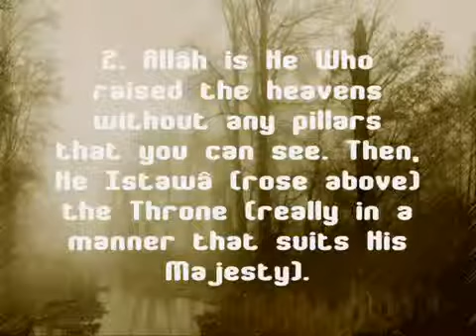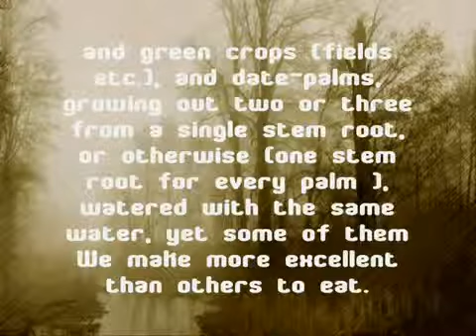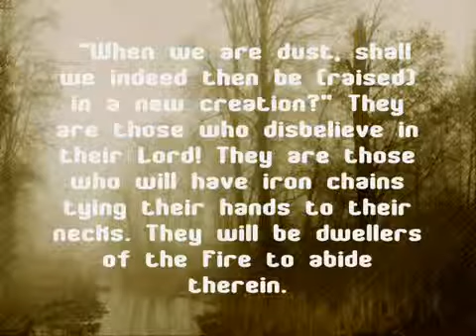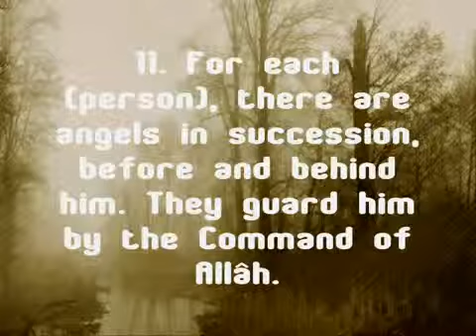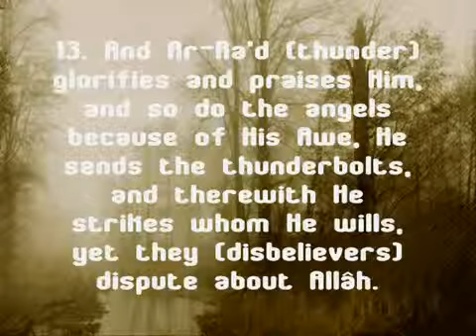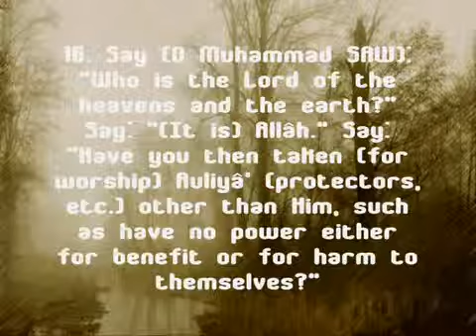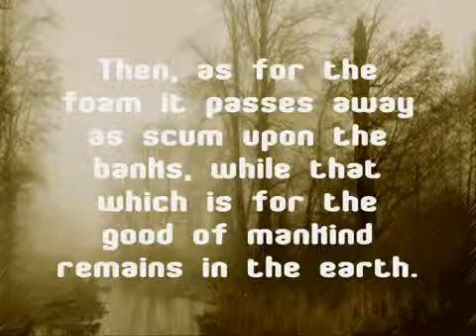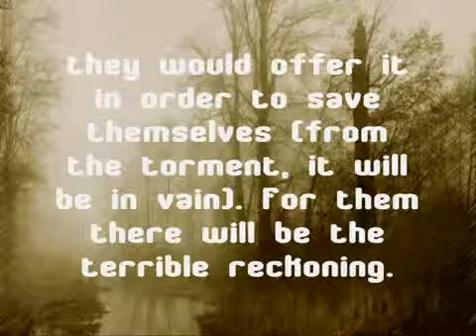Surah 13 Ar Ra'd The Thunder Verses 1 18